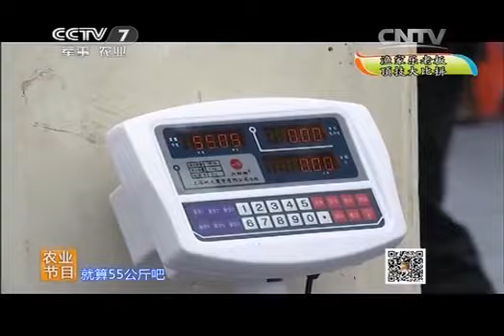20140503 乡村大世界 春来了——领鲜天下 大美如东